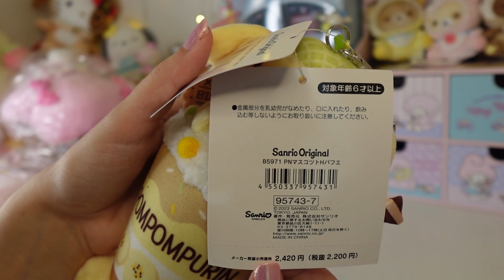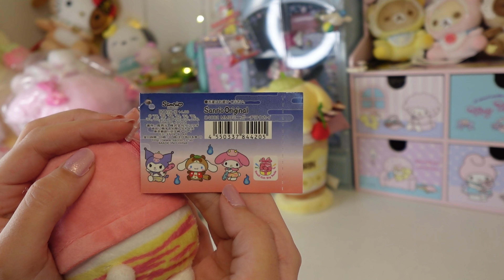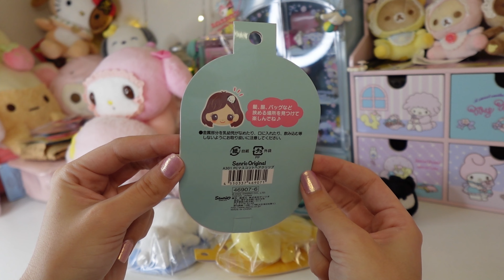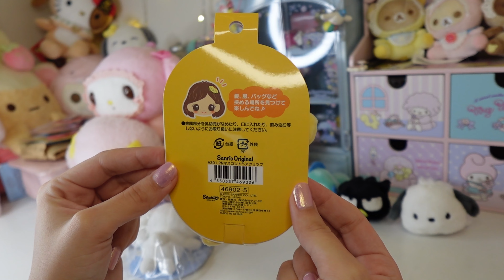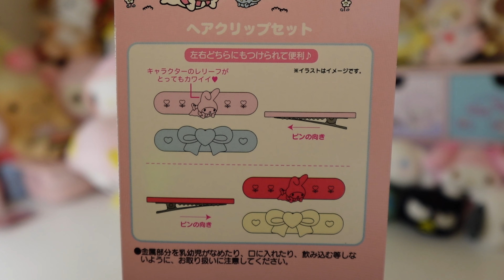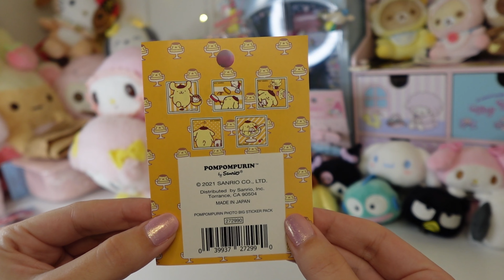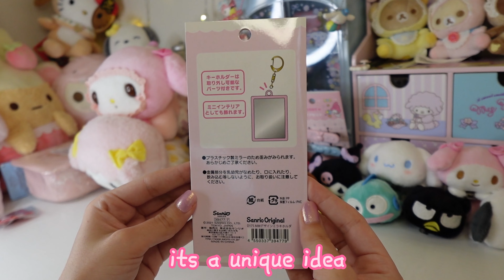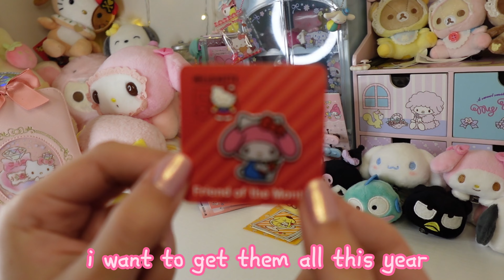♡ Official Sanrio Haul (●´ω｀●)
This is technically my haul for January, but I filmed it too late in the month. I really want to collect all the friends of the month pins for this year. I'm hoping to do a Sanrio haul at least once a month, but I am always open to other suggestions. Do keep an eye out for the Pochacco Pin later this month, though. :)